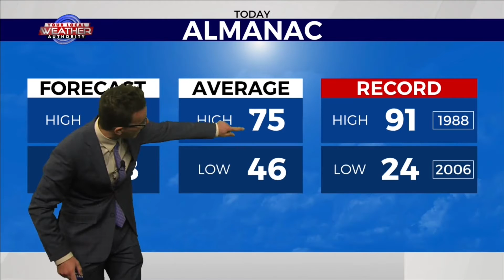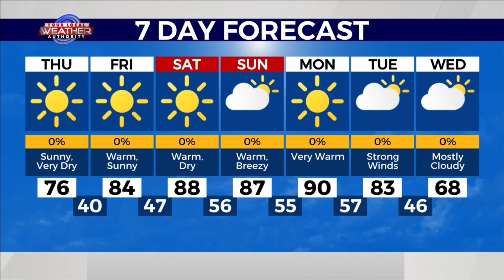Enjoyable Weather Returning in The Basin? 3-24-2022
It’s a morning to bundle up across West Texas as KMID / KPEJ Weekday Morning Meteorologist Ryan DePhillips highlights many areas starting off in the 20’s and 30’s. However, temperatures will rise into the 70’s across the region with sunny skies and light winds. Despite this enjoyable weather, the drought continues to worsen.